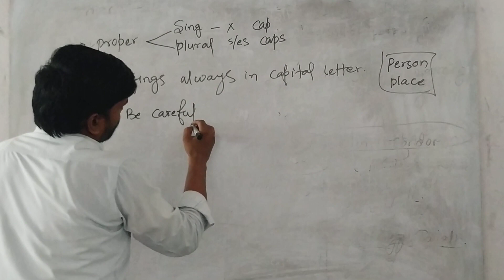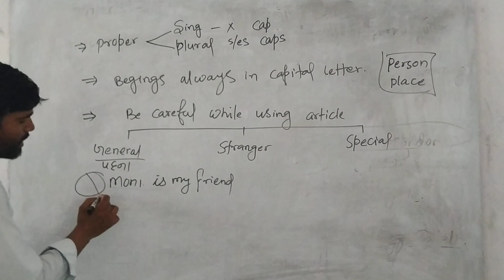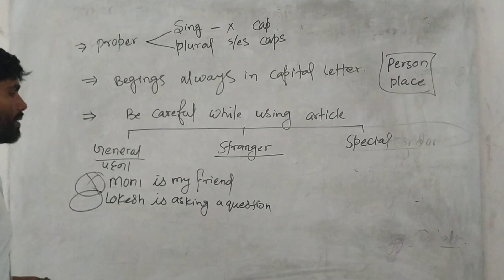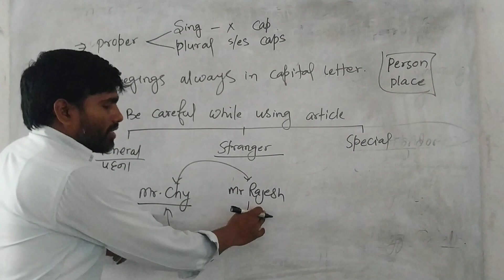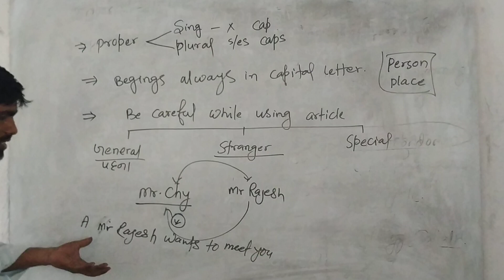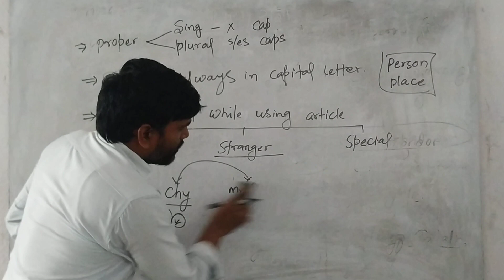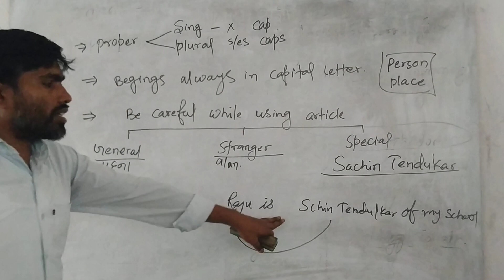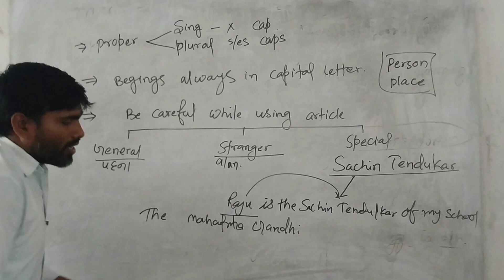A unique concept use a,an & the before Proper noun.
unique concept of use of a,an & the  before Proper noun. why and how is question about and answer in this video.